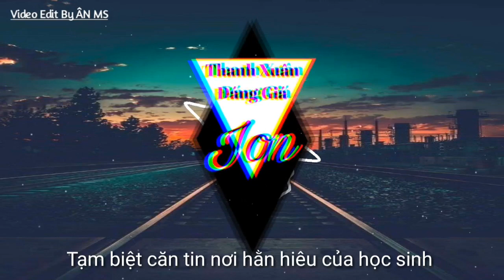♬ THANH XUÂN ĐÁNG GIÁ - JON (OFFICIAL LYRIC VIDEO)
Sáng tác&Thể hiện: Jon
Mix&Master : Mondo
- Bản nhạc dành tặng cho những học sinh 12 cũng như các anh chị có dịp hoài niệm lại thời Thanh Xuân Học Đường.
👉 Donate (Nếu bạn có thể) phục vụ cho nhu cầu phát triển kênh cũng như 1 số dự án sắp tới, các cuộc thi Contest, Làm MV, Sự Kiện, Show.
➤ Bạn có thể ủng hộ chúng tôi bằng cách??
➤ Đặt in hình lên ốp theo yêu cầu tại shop của HHD
➤ TK Ngân Hàng
STK:
Chủ TK: Phùng Xuân Hoàng
Ngân hàng: Techcombank TP Bắc Ninh
Chúng tôi ghi nhận sự đóng góp của bạn. Xin cảm ơn.
Đặt in ốp theo yêu cầu trực tiếp Zalo: 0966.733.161 (Nhắn tin Zalo cho ad để đặt hàng cũng như hỗ trợ nhanh nhất)
➖ Fanpage Shop (Nơi xem mẫu, review, đặt hàng)
+ (HHD cam kết bán các sản phẩm chất lượng nhất với giá cả phù hợp nhất. Các Bạn mua số lượng lớn, làm CTV cho HHD vui lòng inbox Zalo ad: 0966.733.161 nha)
☎️ Hotline đặt in ốp: 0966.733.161 (Zalo/Facebook)
LYRIC:
Hook:

Thanh xuân nợ ai … một đi không trở lại

Từng kỷ niệm còn mãi nơi đây

Thanh xuân làm sai … sự ngây ngô khờ dại

Đừng ngậm ngùi mà hãy vuong bay

Thời gian trôi vụt nhanh … cùng chăm lo học hành

Ngoặn mặt lại đã thấy xa nhau

Ta vui cùng nhau cùng quên đi buồn rầu

Dù rời xa nhưng chứa chang  nhau …

Ver1 :

Một tuổi trẻ thach thức với bao cung đường dài

Dòng cảm súc có lúc vui thì cũng sẽ có lúc mệt nhoài

Và đây tôi lứa tuổi cũng đã biết phân biệt đúng  sai

Có thể  vấp ngã những đơn giản không đứng tại chổ mà ăn vạ

Bạn bè và tôi đã bó biết bao nhiêu lâu tình cảm cũng rất đậm sâu

Trãi qua biết bao nhiêu hạng bao nhiều kì bao nhiêu năm

Và cũng đã đến lúc chúng ta phải dời xa nhau

Có những giọt nước mắt khóc cho thanh xuân học đường thật ngắn hạng

Ôm trầm lấy nhau có thể gửi tặng vài lưu bút đậm đà tình bạn

Không còn nhìn thấy nhau mỗi ngày tương lai bắt đầu được lặt sang trang

Tình bạn đậm sâu … vui buồn cùng nhau chịu phạt cùng nhau

Gặp chuyện thì lại bao che cho nhau

Tuy lớp ta không hơn ai nhưng tình đoàn kết thì còn lớn hơn sky.

Đừng ngậm ngùi mà hãy vương bay

Ver2 :

Ai cũng sẽ cho mình một tương lai , một nghành nghề sự lựa chọn thật là vững trãi

Không còn nhìn mặt nhau trên lớp hay tan trường về

Tạm biệt ghế đá, tạm biệt sân hàng trụ cờ vẫn ngày ngày vào đầu tuần của mỗi sáng thứ hai

Tạm biệt căn tin nơi hằn hiêu của học sinh

 tạm biệt thầy cô tiếng cọ phấn những sự quan tâm dường như là vô hình

trong khoảng lặng thin chúng ta biết nói gì đây … buồn nhiều lắm đầy dòng nước mắt cứ ứa đầy

lưu giữ kỷ niệm bằng những bức hình, dòng lưu bút ngay trên áo những thứ mà chùng ta sẽ không quên và sẽ mãi luôn tự hào .

sách vỡ thì gói gọn lại … kì thi sẽ kết thúc và rồi hướng vào tương lai

dù rời xa nhau nhưng tình bạn chúng ta vẫn luôn  mãi có nhau